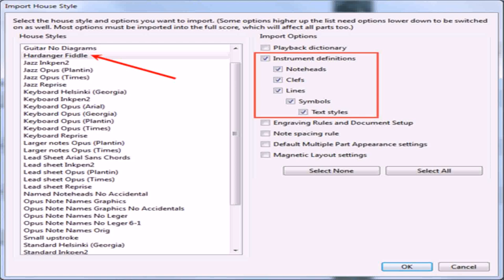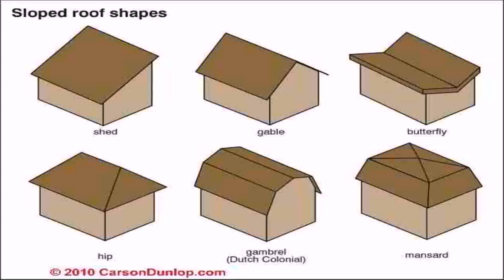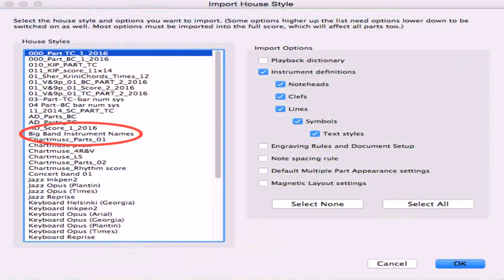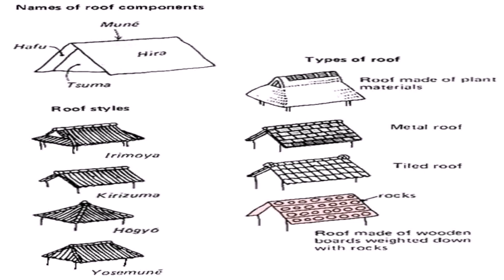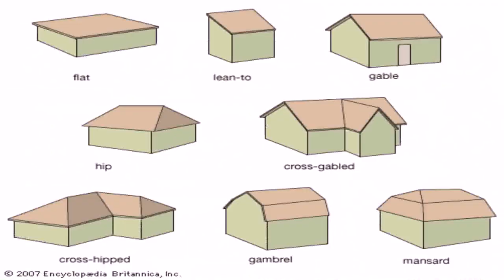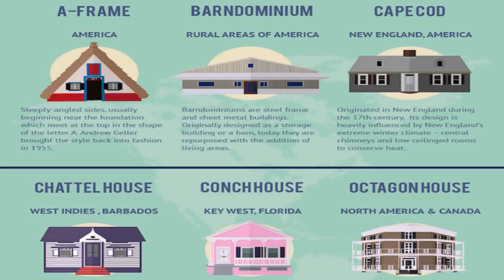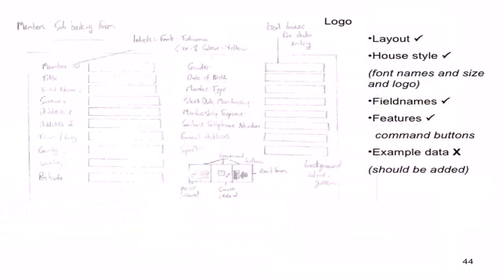House Style Names (see description) (see description)